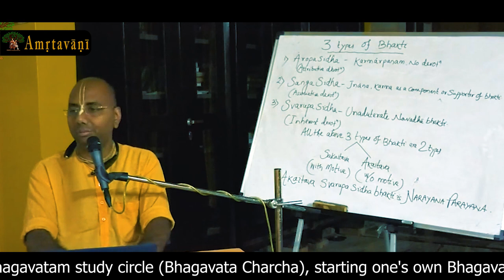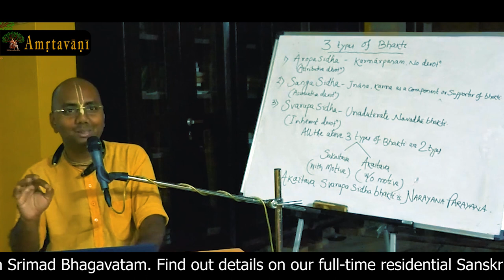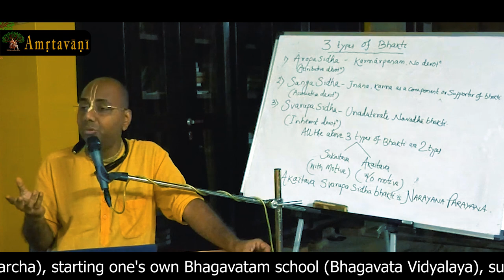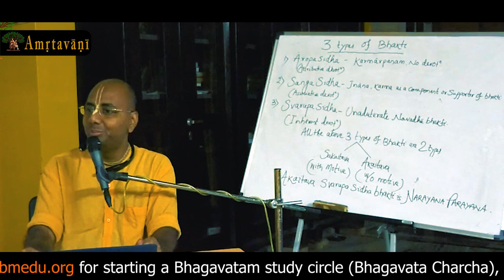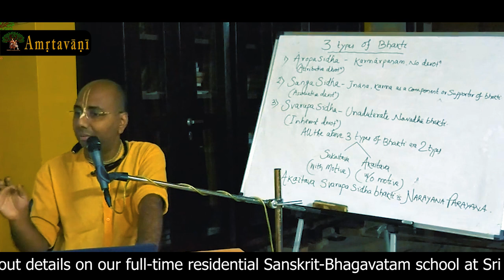Amritavani | Guest Reception | HG Sri Keshav Prabhu